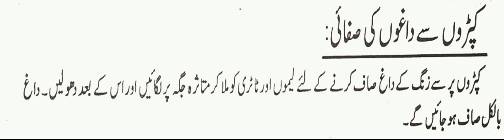Kapron sy dagh dabbon ki saffai